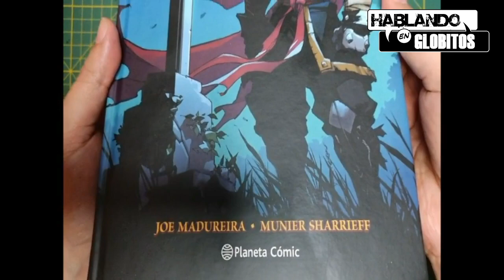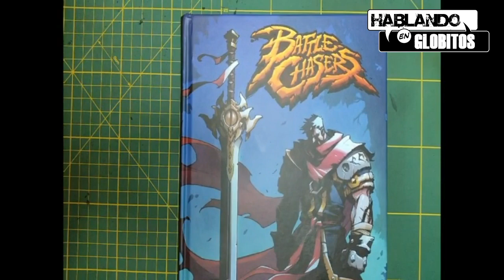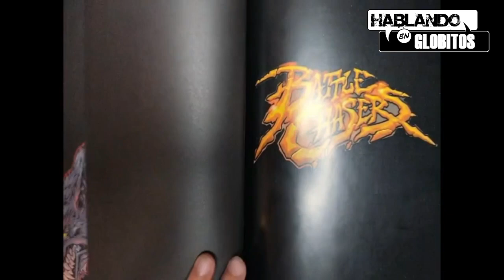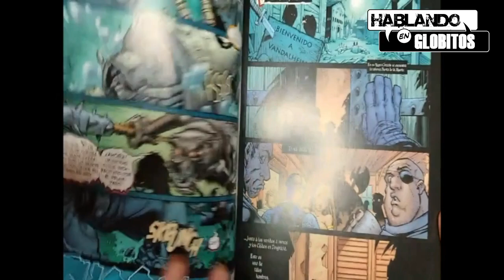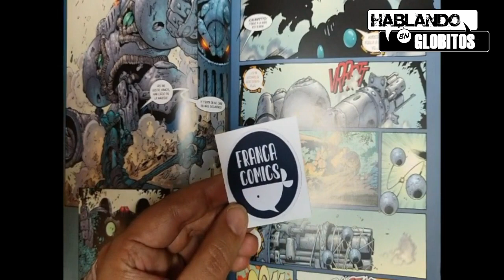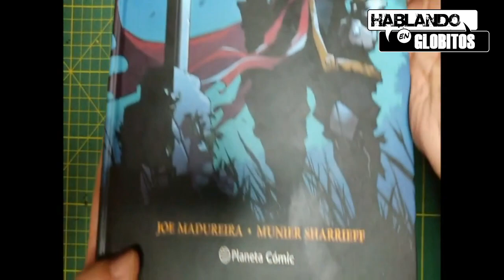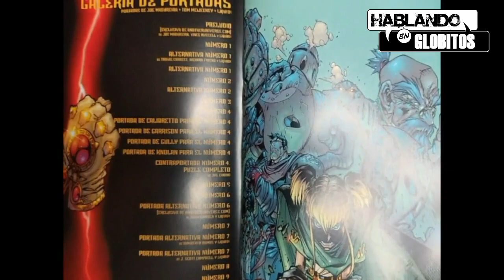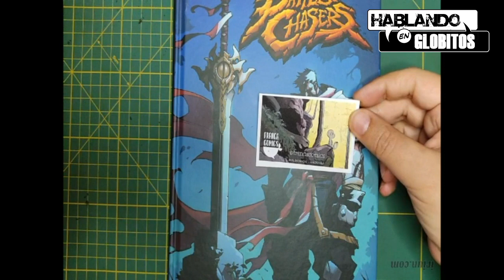Comic Review BattleChasers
Esta semana viajamos a comienzos de los 2000 y te traemos la reseña de la nueva antología de BattleChasers publicada en español por parte de Planeta. Aquí esta todo lo que precisas saber sobre este libro que trae todo lo que hay publicado de éste título hasta la fecha. Te contamos todo lo que precisas saber del libro y de lo que le espera a la serie en el futuro. No te pierdas esta reseña que a muchos nos pega en el corazón ya que vimos nacer y morir esta gloriosa serie que está netamente impulsada por puro star-power. Seguinos en nuestras redes y no te pierdas el programa los sabados para más contenido como este.

Como siempre los invitamos a seguirnos en nuestro programa radial los días sábados de 12 a 15 Hs